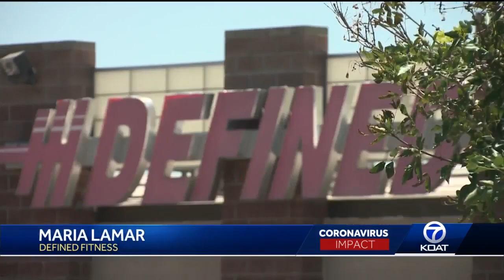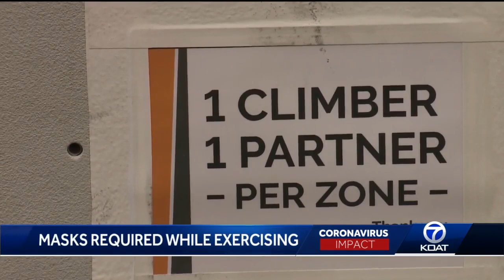Enforcing the mask mandate at gyms